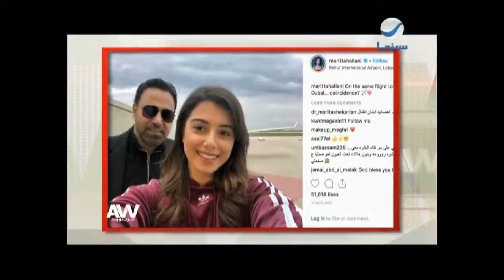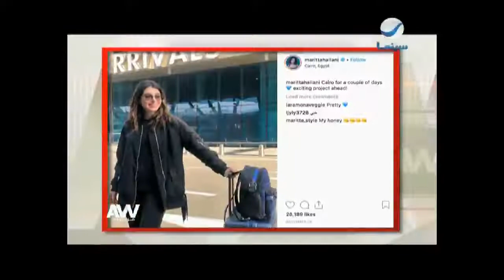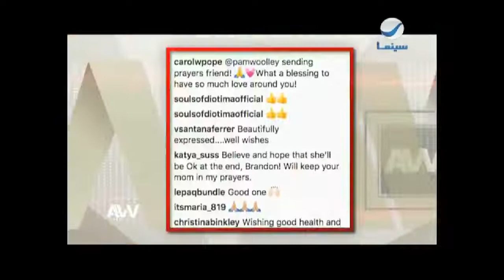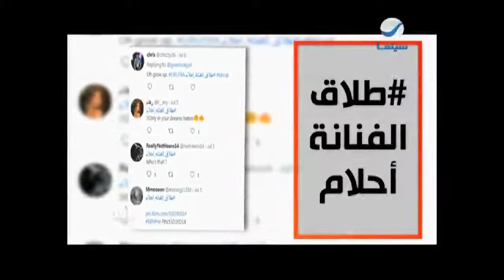عرب_وود : حلقة الثلاثاء 11-12-2018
"آهم وأخر الأخبار الفنية والحصرية"